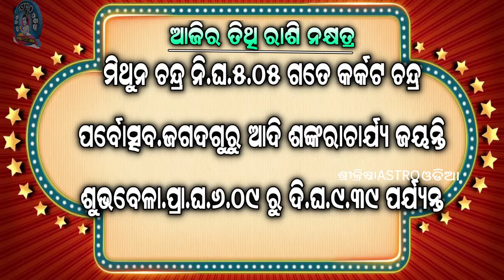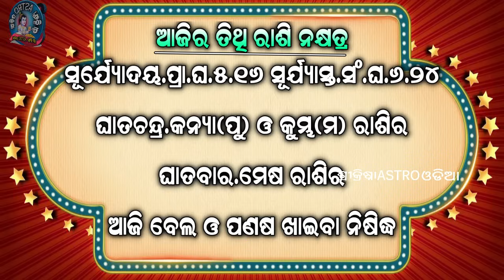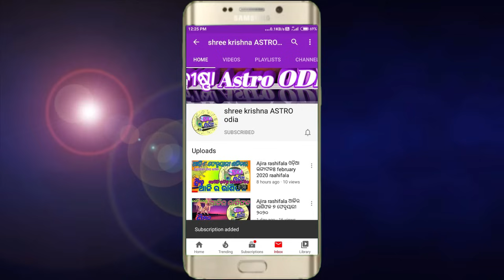Ajira rasifala | 12 May 2024 ରବିବାର | ajira rasifala odia | rasifala today| dainika rashifala